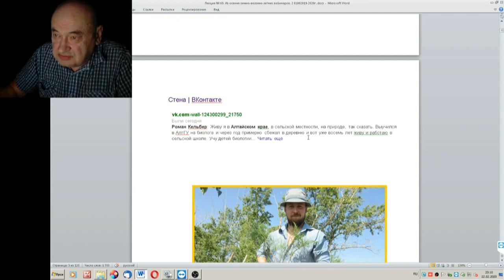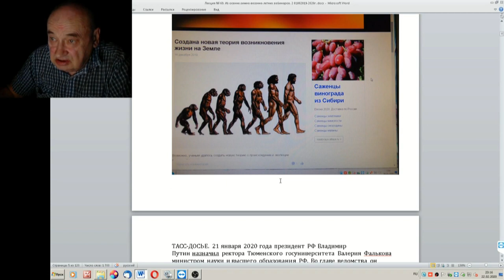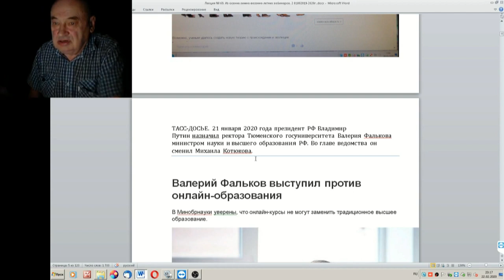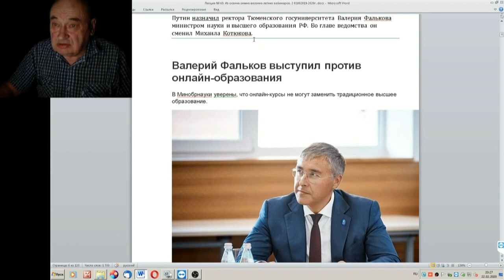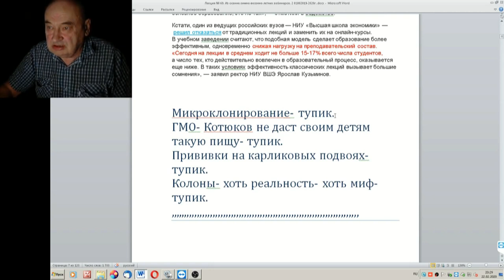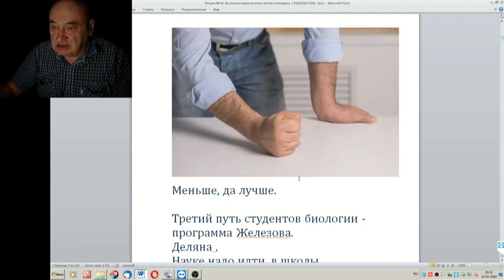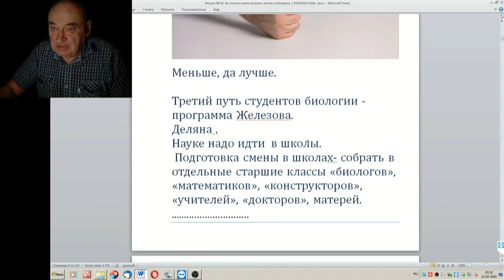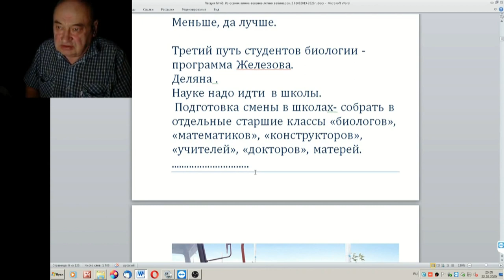69 ч 01 Про Образование и образовании